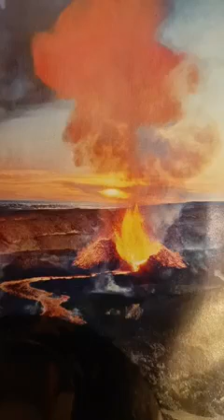REDIFF, L'interprétation des hadiths en Arabe et en bambara THÈME : SALÂT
REDIFF,
L'interprétation des hadiths
 en Arabe et en bambara
THÈME :  SALÂT JANÃZA  ( prière funéraire islam), par l'imam du tawhid wa sunnah

📖 درس الشيخ: محمد بابا  سوقونا حفظه الله ورعاه
 في *مسجد👈🕌 السلام 2* بماكو مالي.
L'interprétation du jardin des vertueux par *Sheikh Madi Baba soukouna* Qu'Allah lui protège
🌗 ليلة🌗 الإثنين
📅ا 12 /04 /1444 🇲🇱هجري🌙
📅ا 06 /11 /2022 ميلادي☀️
   📚 *شرح رياض الصالحين*📚
    📝 *كتاب عيادة المريض وتشييع الميِّت...*
   *من باب: استحباب تكثير المصلّين على الجنازة…:*
  حديث: *{932}-* عائشة رضي الله عنها... *"ما من ميّتٍ يصلِّي عليه أمّةٌ من المسلمين..."*
إلى باب *👈ما يقْرأ في صلاة الجنازة*
حديث *{936}-* أبي هريرة وأبي قتادة، وأبي إبراهيم الأشهليّ عن أبيه… *"اللهمّ اغفر لحيّنا وميّتنا وصغيرنا وكبيرنا…"*
✍📚 *Tafsir Riyad salihin:*
*🥀Chapitre 156 et 157🥀*
Du Hadiths *N°{932}* au Hadiths *N°{936}*
 *بارك الله في الشيخ /ونفع الله به الإسلام والمسلمين.👇👇👉👂*